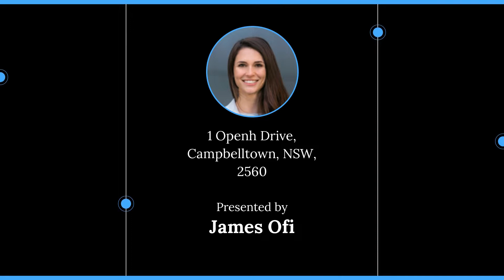1 Openh Drive, Campbelltown, NSW, 2560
🔔 For Sale - For Sale - Elegance finished with quality and care

For all enquiries contact James Ofi
📞 123123